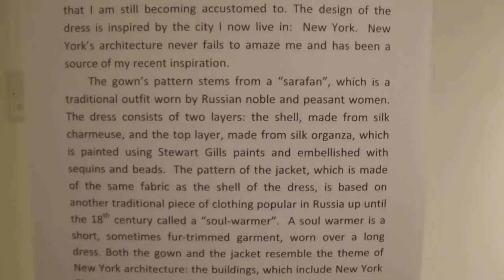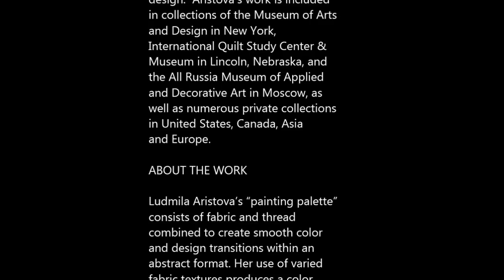NOHO / M55 GALLERY - Ludmila Aristova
A graduate of  Moscow Textile
Institute, Ludmila Aristova came to
fiber art after a career in fashion
design.  Aristova's work is included
in collections of the Museum of Arts
and Design in New York,
International Quilt Study Center &
Museum in Lincoln, Nebraska, and
the All Russia Museum of Applied
and Decorative Art in Moscow, as
well as numerous private collections
in United States, Canada, Asia
and Europe.

Ludmila Aristova's "painting palette"
consists of fabric and thread
combined to create smooth color
and design transitions within an
abstract format. Her use of varied
fabric textures produces a color
spectrum ranging from rich to
subtle in effect. While recognized
for her signature prairie points,
"wafering" and embellishments,
Aristova nonetheless experiments
with and applies new techniques to
her art.

TEXT COURTESY OF:

NOHO / M55 GALLERY
530 West 25th Street New York, NY
10001

Hours: Tuesday - Saturday 11 to 6
PM